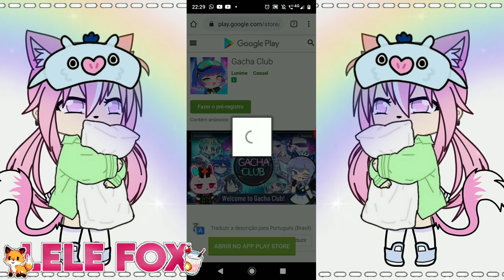• | Como fazer o pré registro do Gacha Club | •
🦊 Oiii raposinhas e raposinhos! Como estão? Sejam muito bem vindos

°• Apps Usados •°

➥ Gacha Life

➥ KineMaster Kawaii

➥ YouTube Studio

➥ Pics Art

➥ PowerDirector Pro

➥ Letícia (Lele Fox)

           × Links ×

➥ Créditos do criador da intro | Outro (final do vídeo)

Arm4h3nd

➥ Criadora da marca d'água

°•Parceira•°

°•Link do canal dos irmãos da família•°

Obg por chegar até aqui! E não se esqueça de deixar o seu like e até a próxima